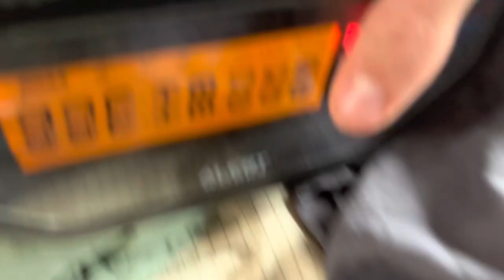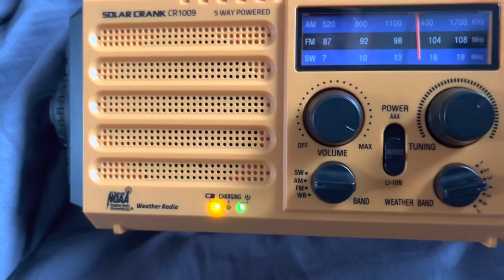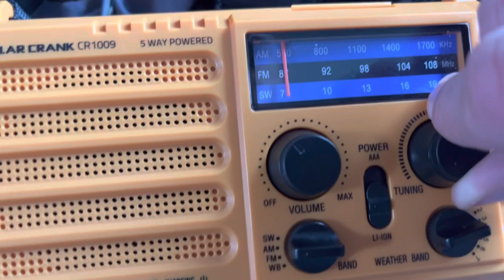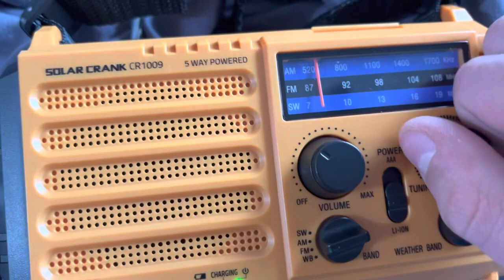Severe Thunderstorm Warning on KEC76, WNG550, and some AM/FM Stations